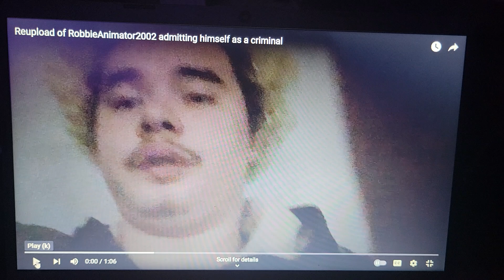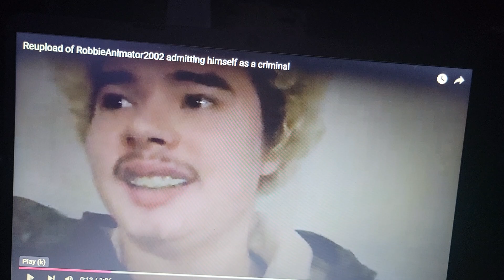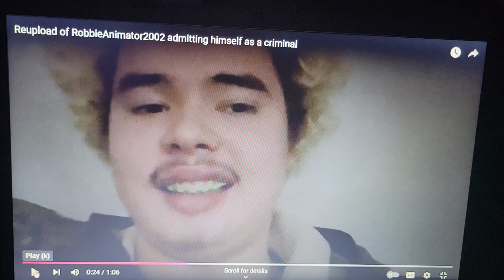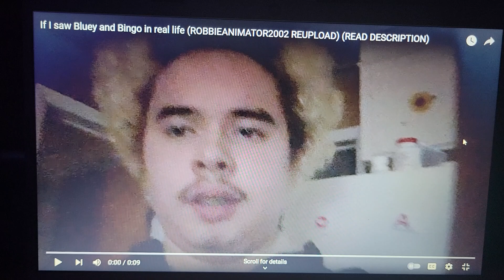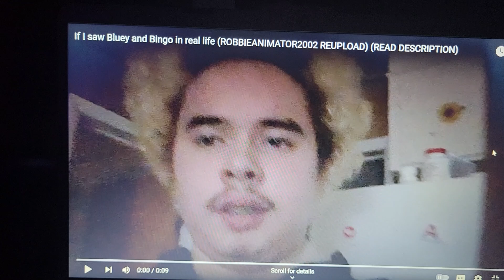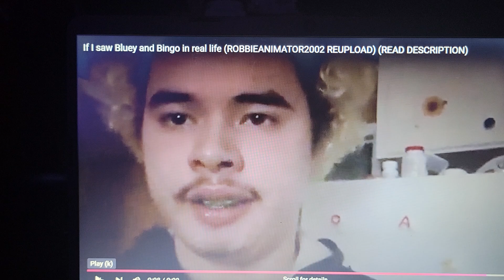My Commentary on 2 RobbieAnimator2002's Videos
This video contains language, and it was made for constructive and criticism purposes only. Do not bash my opinion, or I will block you.